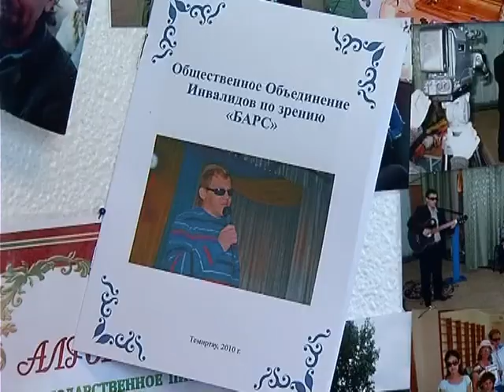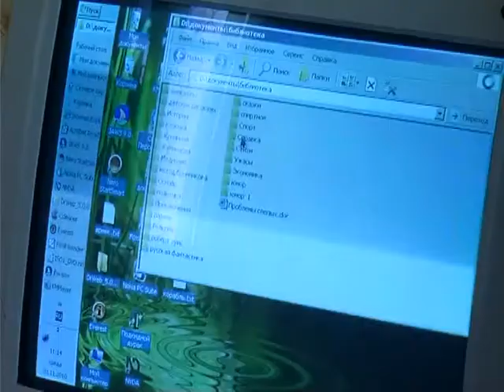Бесплатное такси для инвалидов по зрению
Телекомпания «Сфера» (Темиртау).